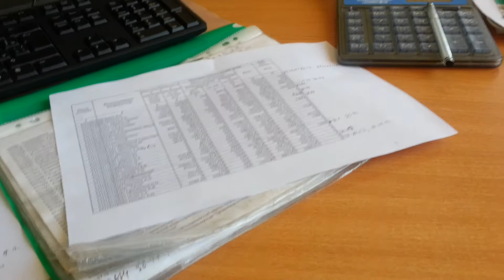2014.07.28 Russia of Smolensk st.Shevchenko 86, SGO branch"Smolenskenergosbyt" JSC "Atomenergosbyt".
12:24:46 Office, you sit and understand that you began to poison all sorts of unnecessary shit, covering them with your workplace and spitting on the OT, and they all ran away, realizing that the open window does not help and not to breathe this shit.
Under a pile of demolished papers in which psychotropic substances are sprayed, Volatile narcotic substances (LNDV)are not actually drugs, like household chemicals. LDLS have similar mechanisms of action and effects, most of them belong to fat-soluble volatile substances. If you inhale them, and through the lungs, these substances instantly enter the blood.
It includes the so-called "volatile nitrites" - amyl nitrite and butyl nitrite. These are fast-evaporating, light liquids, colorless or with a barely noticeable yellowish color and a sharp smell of fruit essence.
Signs of rejection:
Redness and puffiness of the face,
language coverage,
headaches,
reduced coordination and control
"chemical" smell
In the video, the woman has relatives in p. monastyrshchina in Smolensk region.
You will sit for 8 hours among such shit and like a squeezed "lemon".
and maybe even worse, especially when you work with a member of the KVN team "Triod and Diod", you don't know what to expect, because he has one concern, as it were...SIA in KVN and make the appearance of illness and on sick leave in the edge of what, and maybe in another way the dog knows him in this case, and on TV he plays deftly, and at work he is seriously ill that's all and that's the law for everyone.
They laugh at the TV and at work they are sorry that's all, they tell everyone that they are seriously ill, but in the TV like everyone else and not how much.

Chairs are often removed from the price and if necessary - is made "brick".
This is the energy mafia working closely with the judicial mafia, which protects the drug mafia in Russia including Kunitsyn A. Yu. and Koldunov V. having a connection through Starovoitova S. N. brother of the judges of the Industrial district court of Smolensk Shakhurov S. N.